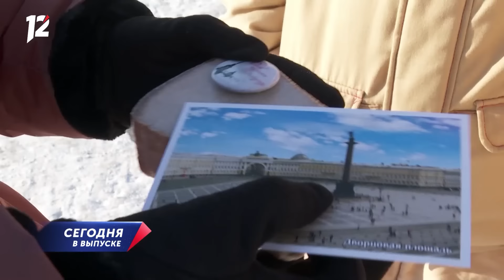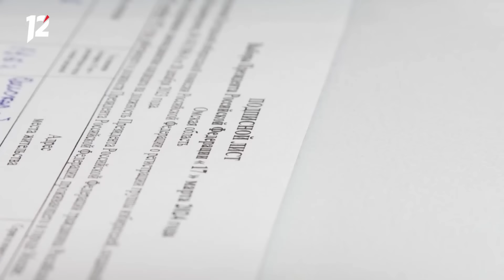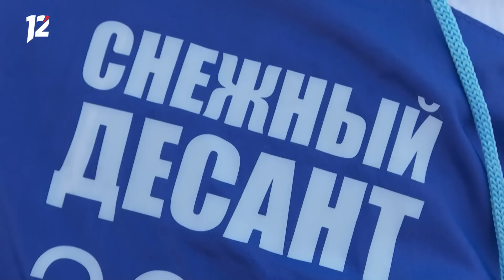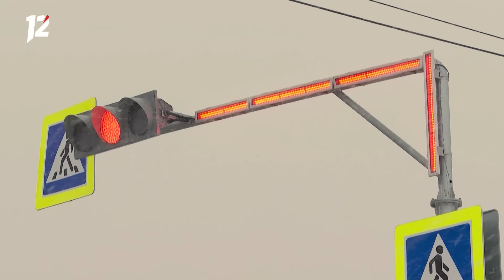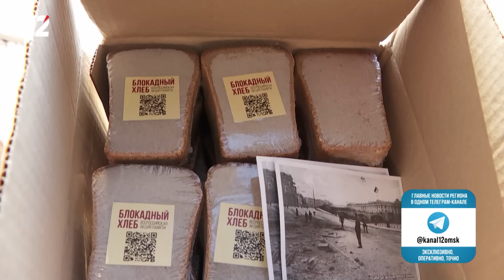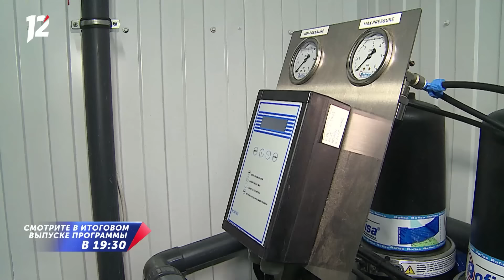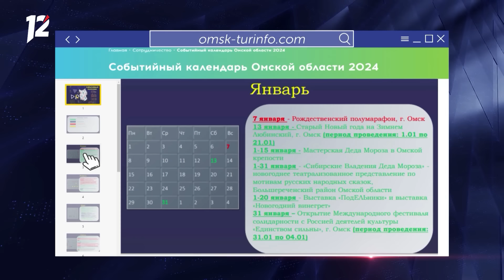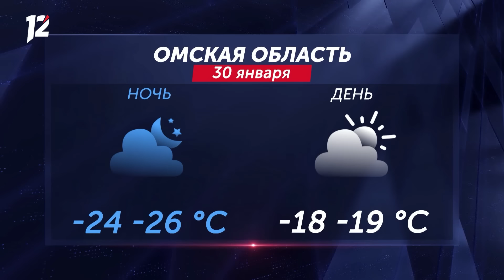Отказал двигатель во время полёта / Провалился в колодец / Проездные для школьников. Новости Омска